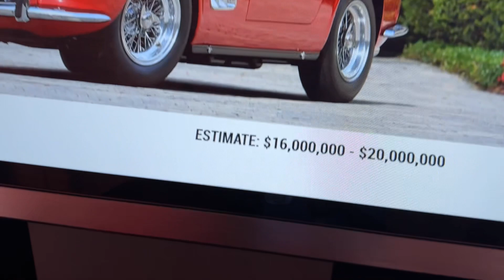1963 Ferrari 250 GT California Spyder in detail.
Hey, Motor Show fam! Today, we’re diving into the mesmerizing world of classic cars, and our spotlight is on the legendary 1961 Ferrari 250 GT California Spyder. With its fiery red paint and elegant curves, this automotive gem is a true work of art on wheels. But here’s the big question: Is it the most beautiful Ferrari ever made? We want to hear from you! 🗣️🔥
Is it worth the hype? This Ferrari is valued at a whopping $20 million! Share your thoughts, and let’s rev up the conversation.
Ferris Bueller’s Day Off, Classic Ferrari, 250 GT California Spyder, Dream Cars, Automotive Elegance
Feel free to tweak it to match your style, and good luck with the video! 🎥👍